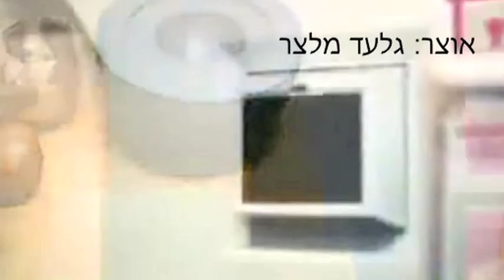ע"פ מקורות זרים | בקרוב במרכז לאמנות דיגיטלית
ביום שבת ה-19 בנובמבר בשעה 20:00 תיפתח התערוכה על פי מקורות זרים אשר תחקור את האיפול, הצנזורה, ההסוואה וההסתרה של מידע רשמי. האמנים המשתתפים: יוחאי אברהמי, אניסה אשכר, אורסולה ביימן, דגנית ברסט, שוקה גלוטמן, דוד גנתון, יאיר גרבוז, אילן גרין, אפרת ויטל, ציון אברהם חזן, חיים דעואל לוסקי, טליה לינק, עדו מיכאלי, ג'ון סמית, טרוור פייגלן, מיקי קרצמן ועמי רביב. אוצר: גלעד מלצר. עם פתיחת התערוכה יעלה לרשת מוסף חדש של המגזין המקוון מארב אשר מלווה אותה.